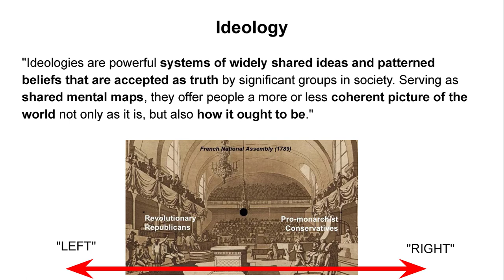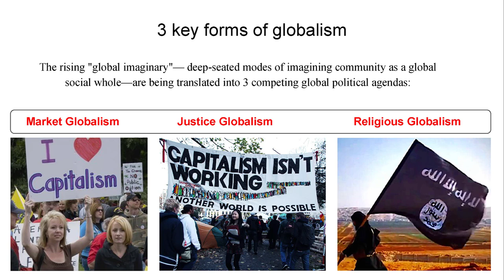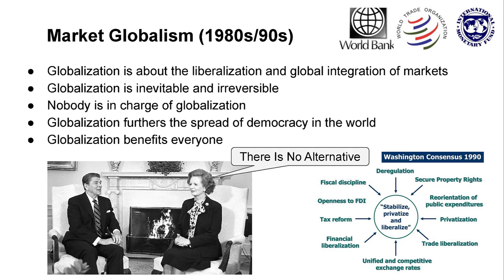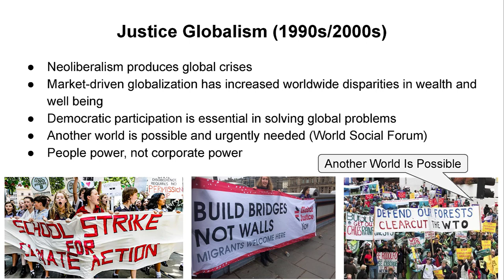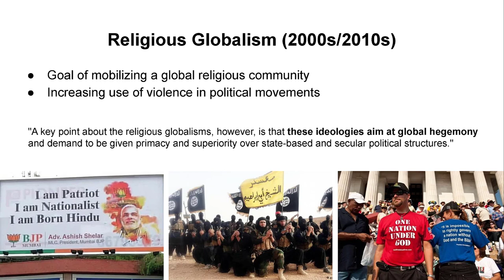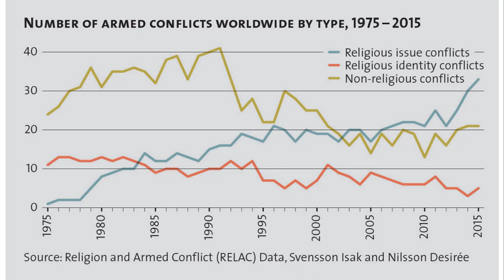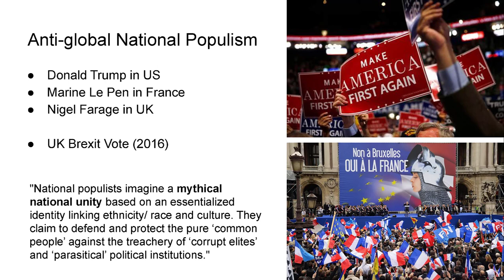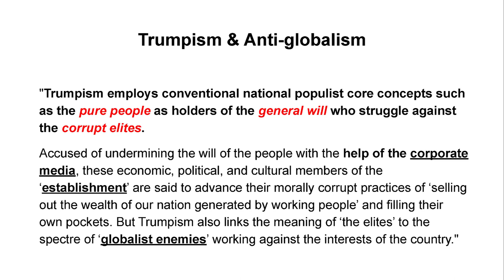Ideological Confrontations Over Globalization (INTL 100) Week 3 Lecture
INTL 100 - The Making of the Modern World. This class lecture by Professor Crews focuses on the ideological aspects of globalization as discussed in Ch 7 of Manfred Steger's Globalization: A Very Short Introduction (reading for Week 3).